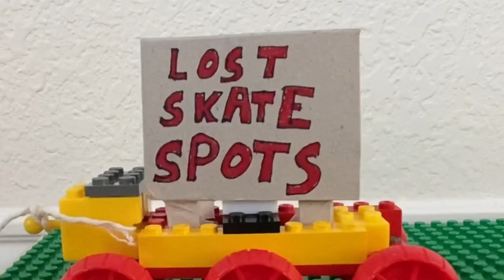Garland High School 9 Stair and Rail | Lost Skate Spots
This week, I’m back with episode 2 of Lost Skate Spots. This video focuses on one of Dallas area's most famous spots that no longer exists: the Garland High School 9 stair and handrail. This episode features clips from myself (Eric Kuhns), Jason Hensley, and pro skateboarder Kechaud Johnson.